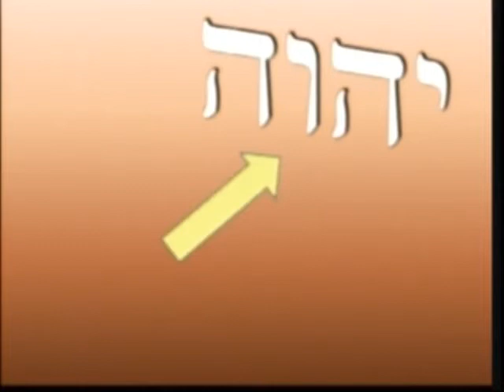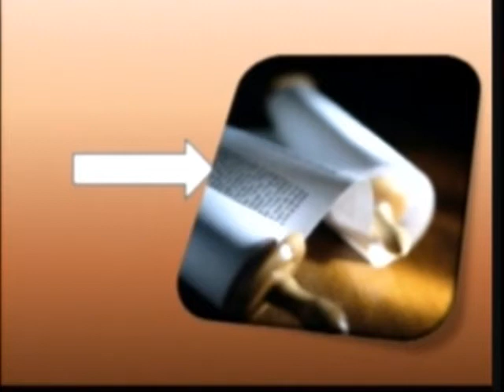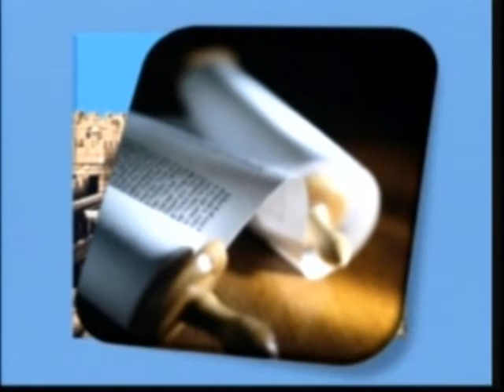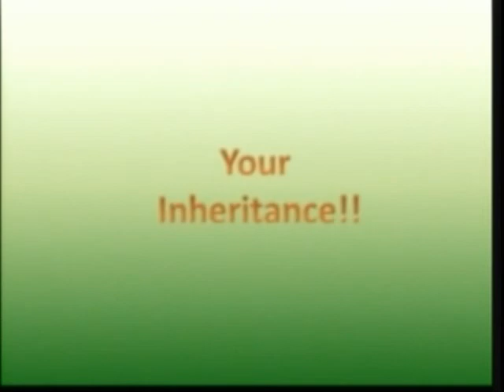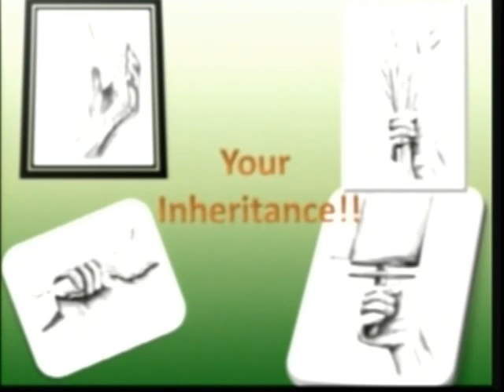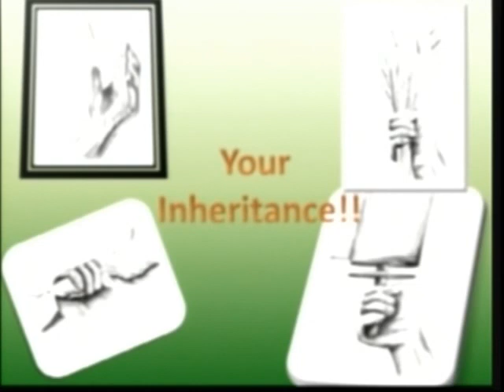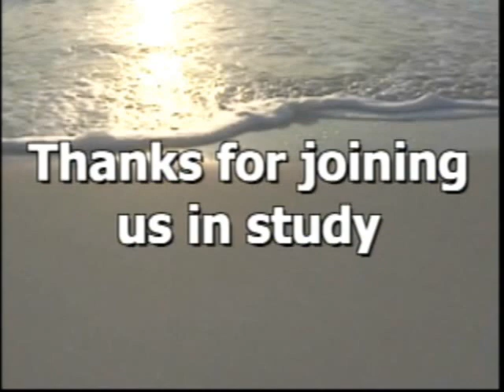June 20, 2011-Yeshua our Cornerstone-From the Torah through the Gospels, Acts & Epistles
Rejoicing in Our Heritage
Pastor Mark Biltz
6/20/2011

Matthew 7:24 Therefore whosoever heareth these sayings of mine, and doeth them, I will liken him unto a wise man, which built his house upon a rock:

Isaiah 28:16 Therefore thus saith the Lord GOD, Behold, I lay in Zion for a foundation a stone, a tried stone, a precious corner stone, a sure foundation:

In Deuteronomy 30 there are 3 prophetic returns for the Jewish people: Returning to the LORD, Returning to the Land, and a Returning to the Covenant

Acts 3:19-21 Repent ye therefore, and be converted, that your sins may be blotted out, when the times of refreshing shall come from the presence of the Lord; And he shall send Jesus Christ, which before was preached unto you: Whom the heaven must receive until the times of restitution of all things, which God hath spoken by the mouth of all his holy prophets since the world began.